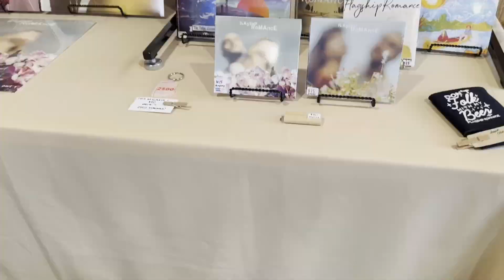Flagship Romance House Show 2023-05-21 Lutz Florida